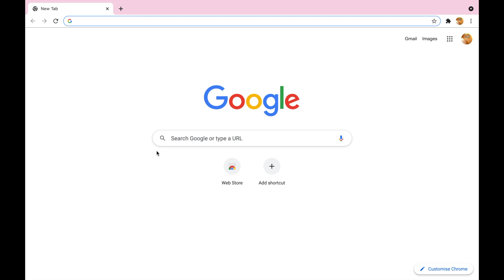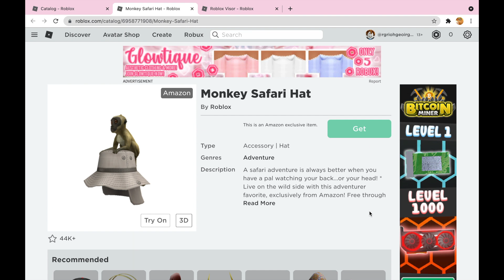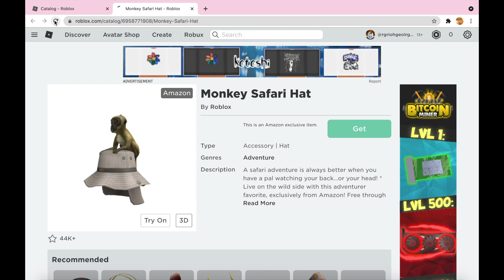HOW TO GET AMAZON PROMO ITEM FOR FREE IN ROBLOX SEPTEMBER 2021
In today's video I show you guys how to get a special amazon promo item in roblox 2021!